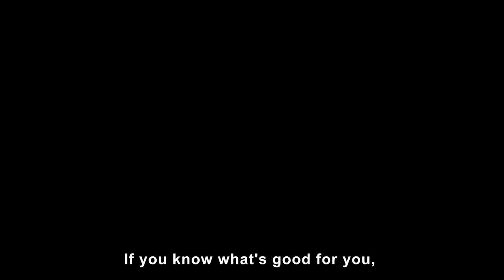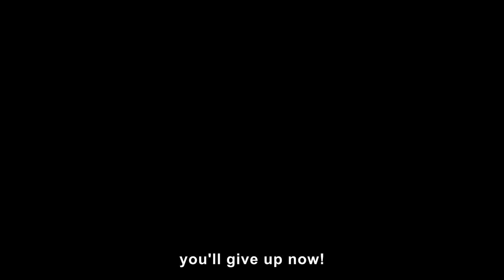DRAGON BALL FighterZ - FighterZ Pass 2 Announcement Trailer | PS4, X1, PC, SWITCH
Four mighty warriors have been revealed! Grab a senzu bean and watch this all-new trailer for Season 2 of DRAGONBALLFighterZ!

Order the FighterZ Pass today and get two of these warriors on Jan. 31st!